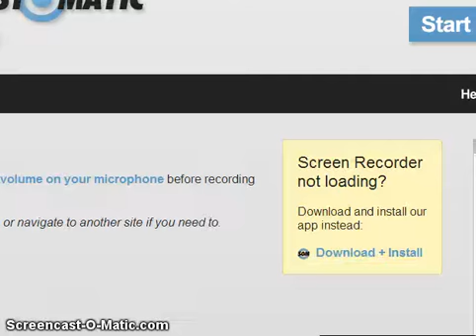Mad Father | Part 8 | DEATH IS MY FRIEND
Hello everbody and welcome to my playthrough of the bone-chilling Mad Father! Get ready for a wild ride...